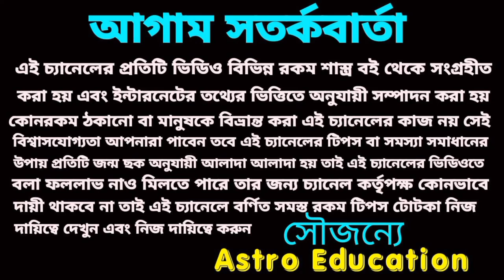চন্দ্রগ্রহণ এই 5টি রাশির ভালো ও 4টি রাশির খারাপ।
বছরের শেষ চন্দ্রগ্রহণে চারটি রাশির খারাপ ও পাঁচটি রাশির ভালো হতে চলেছে এ বিষয় নিয়ে এই ভিডিওতে বিস্তারিত আলোচনা করা হয়েছে!